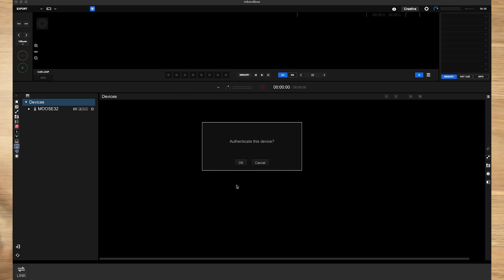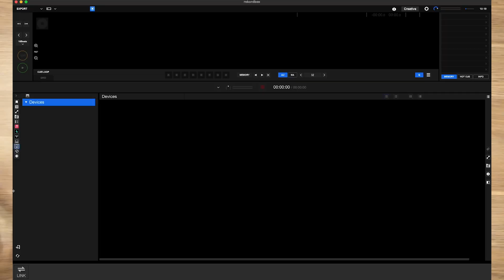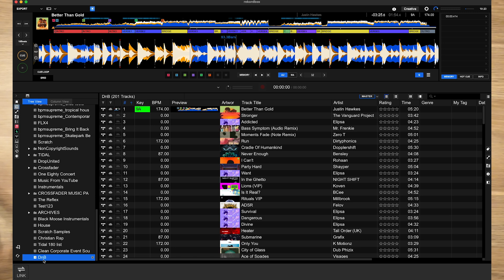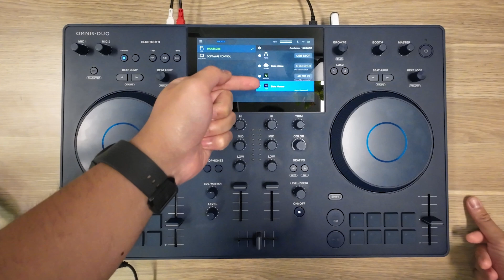How to use Tidal on the AlphaTheta OMNIS-DUO